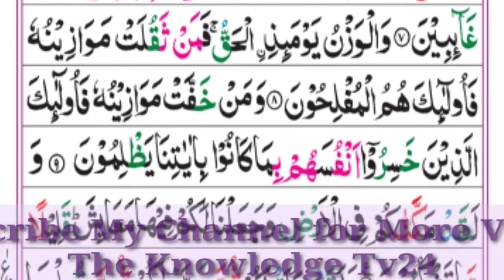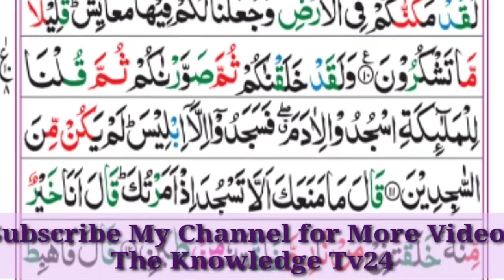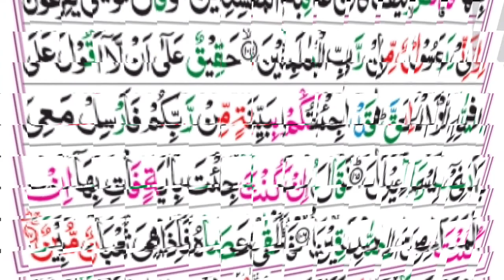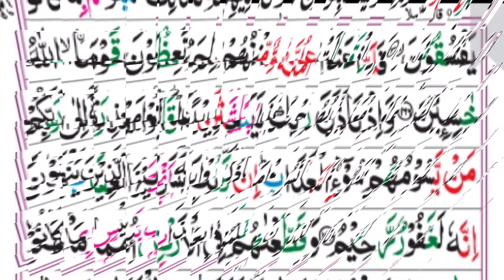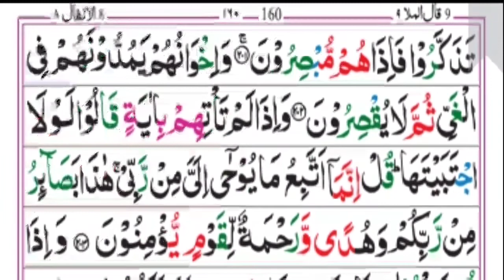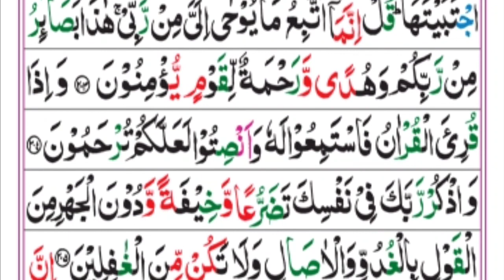Surah Al-Aaraaf Full With Arabic Text (HD) سورة الاعراف Beautiful Recitation Heart Touching Voice